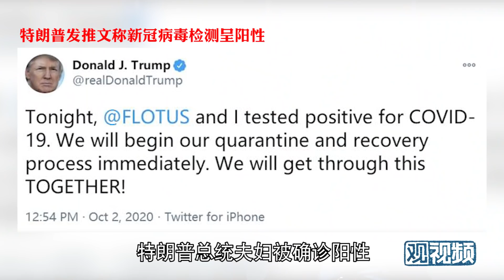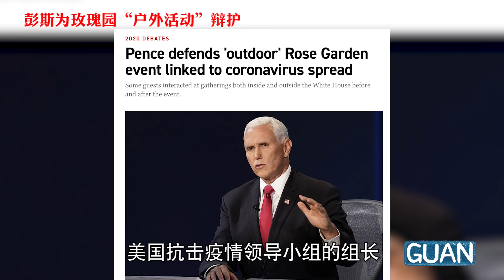张维为：白宫高层轮番感染，这防疫水平还不如中国一个小区【维为道来】